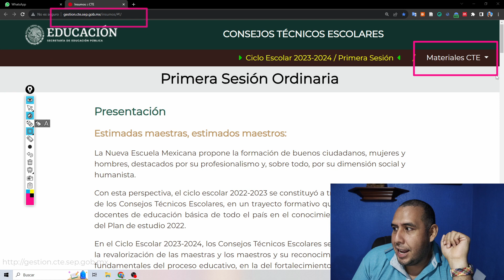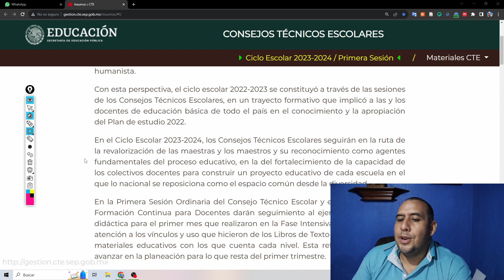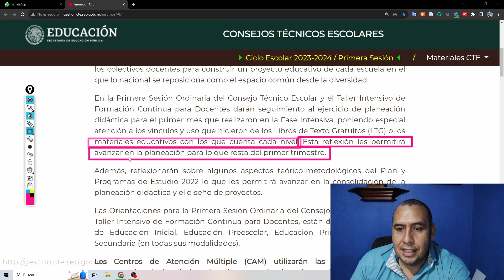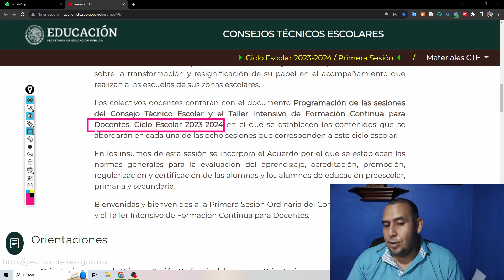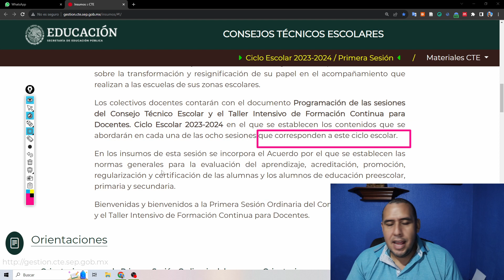DESCARGA orientaciones del CTE septiembre de 2023 - primera sesión ordinaria ciclo 2023-2024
Presentación

Estimadas maestras, estimados maestros:

La Nueva Escuela Mexicana propone la formación de buenos ciudadanos, mujeres y hombres, destacados por su profesionalismo y, sobre todo, por su dimensión social y humanista.

Con esta perspectiva, el ciclo escolar 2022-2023 se constituyó a través de las sesiones de los Consejos Técnicos Escolares, en un trayecto formativo que implicó a las y los docentes de educación básica de todo el país en el conocimiento y la apropiación del Plan de estudio 2022.

En el Ciclo Escolar 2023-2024, los Consejos Técnicos Escolares seguirán en la ruta de la revalorización de las maestras y los maestros y su reconocimiento como agentes fundamentales del proceso educativo, en la del fortalecimiento de la capacidad de los colectivos docentes para construir un proyecto educativo de cada escuela en el que lo nacional se reposiciona como el espacio común desde la diversidad.

En la Primera Sesión Ordinaria del Consejo Técnico Escolar y el Taller Intensivo de Formación Continua para Docentes darán seguimiento al ejercicio de planeación didáctica para el primer mes que realizaron en la Fase Intensiva, poniendo especial atención a los vínculos y uso que hicieron de los Libros de Texto Gratuitos (LTG) o los materiales educativos con los que cuenta cada nivel. Esta reflexión les permitirá avanzar en la planeación para lo que resta del primer trimestre.

Además, reflexionarán sobre algunos aspectos teórico-metodológicos del Plan y Programas de Estudio 2022 lo que les permitirá avanzar en la consolidación de la planeación didáctica y el diseño de proyectos.

Las Orientaciones para la Primera Sesión Ordinaria del Consejo Técnico Escolar y el Taller Intensivo de Formación Continua para Docentes, están dirigidas a los niveles de Educación Inicial, Educación Preescolar, Educación Primaria y Educación Secundaria (en todas sus modalidades).

Los Centros de Atención Múltiple (CAM) utilizarán las Orientaciones que correspondan al o los niveles educativos que atiende cada uno de ellos.

Las y los docentes de la Unidades de Servicios de Apoyo a la Educación Regular (USAER) y las Unidades de Educación Especial y Educación Inclusiva (UDEEI) participarán con los colectivos de las escuelas de educación regular dónde brindan atención.

En esta ocasión, las Supervisoras y los Supervisores contarán con el documento Orientaciones para la Primera Sesión Ordinaria del Consejo Técnico Escolar y el Taller Intensivo de Formación Continua para Docentes, el cual tiene el propósito de que, en sus reuniones de trabajo en las instancias colegiadas de supervisión, reflexionen sobre la transformación y resignificación de su papel en el acompañamiento que realizan a las escuelas de sus zonas escolares.

Los colectivos docentes contarán con el documento Programación de las sesiones del Consejo Técnico Escolar y el Taller Intensivo de Formación Continua para Docentes. Ciclo Escolar 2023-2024 en el que se establecen los contenidos que se abordarán en cada una de las ocho sesiones que corresponden a este ciclo escolar.

En los insumos de esta sesión se incorpora el Acuerdo por el que se establecen las normas generales para la evaluación del aprendizaje, acreditación, promoción, regularización y certificación de las alumnas y los alumnos de educación preescolar, primaria y secundaria.

Bienvenidas y bienvenidos a la Primera Sesión Ordinaria del Consejo Técnico Escolar y el Taller Intensivo de Formación Continua para Docentes.

Coviértete en miembro de Facebook para Material exclusivo (editable)